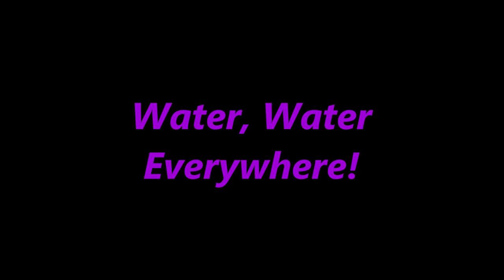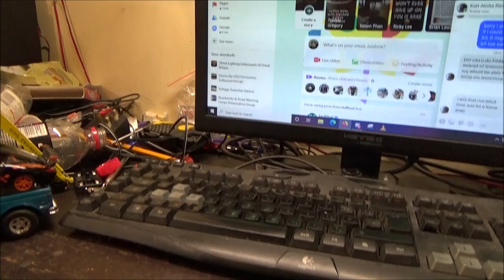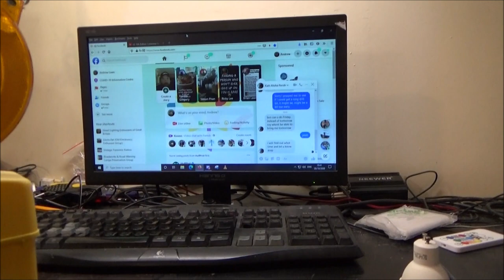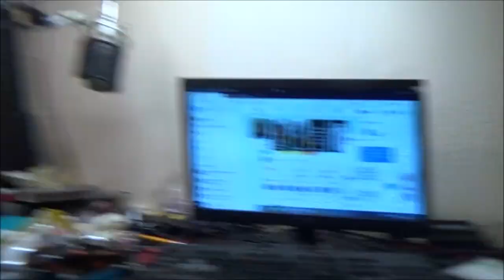Water, Water, Everywhere! Oh dear.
This was not even the engineers fault, they were doing the heating/hot water boiler in the boiler hosue, not the storage tank above my flat. But because they had to shut off the water, when the tank refilled when the turned it back on, the ballcock stuck open and didn;t shut off when the tank was full causing an over flow.